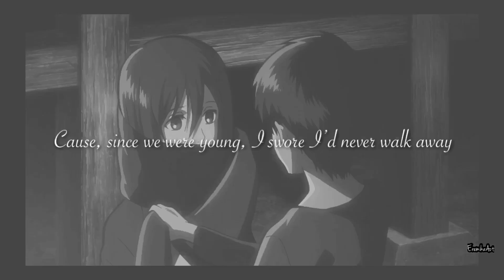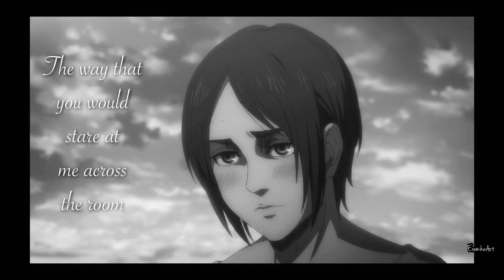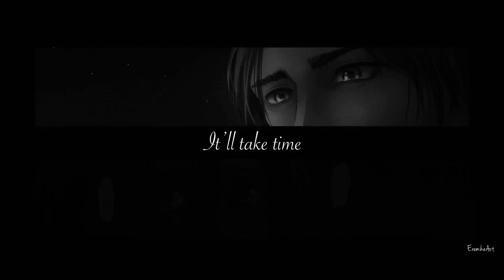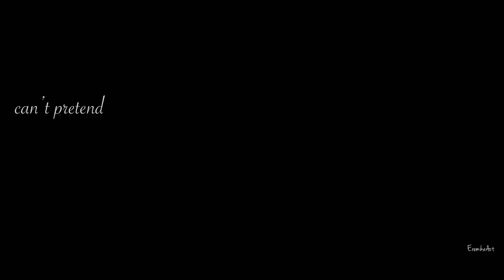Let You Go - Eren & Mikasa AMV (Manga spoilers)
I’m new at this, not my best work. Please give credit

I heard this song play before and realized it did match their story, hope you guys enjoy!